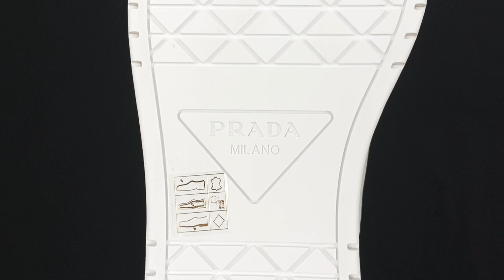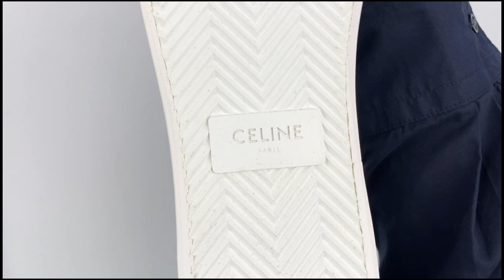I LoVe Sneakers! PRADA VS CELINE VS BALENCIAGA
00:00 Prologue
00:08 PRADA Downtown leather sneakers 2EE364 3LJ6 F0009
01:02 PRADA PRAX 01 Re-Nylon and brushed leather sneakers 2EE369 3LF5 F0009
02:12 CELINE Mid Lace Up Sneakers 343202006C
03:43 CELINE JANE LOW LACE-UP SNEAKERS 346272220C
05:13 BALENCIAGA Track Sneakers 542023 W3AC6 1175
07:15 Epilogue